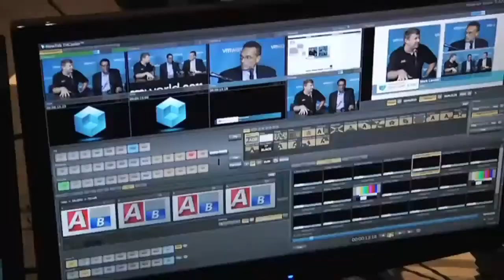Jason Nolet - EMC World 2012 - theCUBE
The Cube - EMCworld 2012 - Jason Nolet, Brocade, with John Furrier and Dave Vellante
The Cube’s John Furrier and Dave Vellante sat down with Jason Nolet, Vice President Data Center and Enterprise Networking Group, Brocade, at this year’s EMC World about the state of the networking market and where the market is going (see full video below). Brocade helped pioneer the storage area networking market with EMC. Lately Brocade’s relationship with EMC has experienced a resurgence partially fueled by the launch of VSPEX, a small and medium business focused virtualization solution.

Nolet explained that VSPEX provides the flexibility for customers to create best of breed solutions instead of constraining them to a single configuration. The capability is one of two opposing philosophies in the networking market – give customers choice or simplify and provide preconfigured products. According to Nolet, providing customers choice puts a lot of burden on vendors to certify that their products work with a broader range of solutions. Even with this additional burden, Brocade felt that the value provided to customers by allowing greater choice far outweighed the effort.

Delivering customers additional choice isn’t the only change occurring in the networking market. Dave Vellante described the shift he’s seeing in market demand for hybrid cloud solutions. Wikibon polls show a substantial increase in the demand for hybrid cloud solutions in the last eleven months. Nolet said his firm is seeing similar trends. He went on to say, many IT organizations are starting with private cloud infrastructure and determining how they can meet user demands and then looking externally to see how they can supplement their internal capabilities. Technology leaders understand that users now have the ability to circumvent IT and purchase cloud-based solutions so IT departments have to ensure their options remain attractive.

The conversation shifted to the Cube’s John Furrier questioning how businesses can differentiate between the multiple networking “fabric” products on the market promising to improve performance in hybrid cloud scenarios. According to Nolet, Brocade really pioneered the term fabric with regard to networking. Nolet continued, Juniper, Cisco and other networking providers creating their own fabric products validates the approach that Brocade took with ethernet fabric over a year ago. Nolet declined to discuss competitors in detail, but said Brocades solution is focused on simplicity, automation, making their products easy to use and low cost. Brocade is dedicated to providing something that works for the typical enterprise.

Brocade is also very supportive of the move toward software defined networking. Brocade recently announced its support for OpenFlow in their some of their router products. Brocade sees the support for software defined networking as freeing companies from having to contact their network provider for every change. Unlike some vendors, Brocade does not feel that software defined networking commoditizes their offerings. Nolet explained that Brocade still sees an opportunity to differentiate itself with how it implements the technology.

Nolet said that although the increasing popularity of technologies like cloud and  devops, Brocade is still focused on its core competency as a network infrastructure provider. If the company needs to offer additional products and services, it will partner instead of expanding its focus. The networking market is continuing to evolve. Brocade wants to be at the fore front of that revolution with compromising its identity.